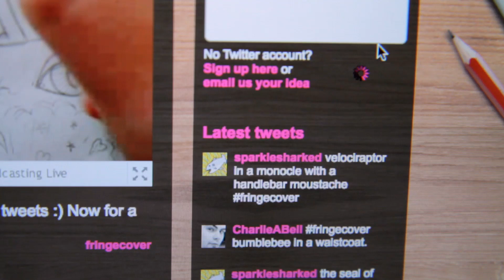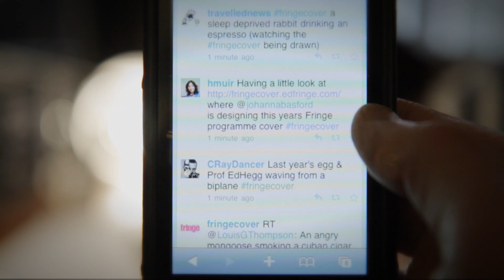Foundlight's Fringe Cover 2010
Scottish Illustrator Johanna Basford spent two days Illustrating the Edinburgh Fringe programme cover. Foundlight documented and edited the process.